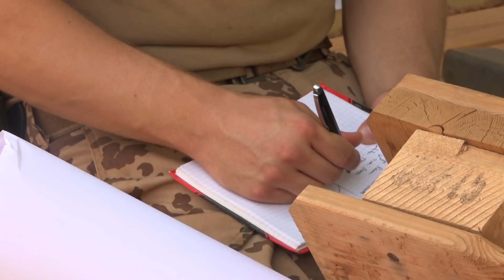Vorbereitung auf Operation Frelana | MALI | Folge 13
Der QRF und den Aufklärern stehen zwei Nächte in der Wüste bevor. Um sich bestmöglich auf die Operation Frelana vorzubereiten, geht es für die QRF um Zugführer Michael noch einmal zum VP Check und Reifenwechsel.

Was haben die da gesagt? In unserem Bundeswehr-Wiki erklären wir dir Begriffe aus der Bundeswehr

Du interessierst dich für eine Karriere bei der Bundeswehr? Du findest weitere Informationen auf unserer Karriere-Seite: